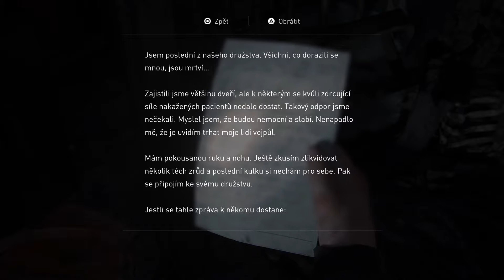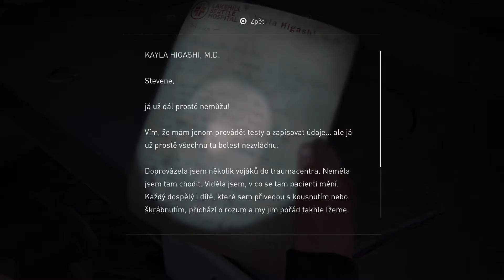The Last of Us 2 | CZ Let's play | #25 Kolos v nemocnici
V dnešní části se dostaneme opět do té nemocnice akorát s tím rozdílem že za Abby a bude na nás čekat ten největší big boy z celé hry.. na kolik smrtí tohle dopadne?